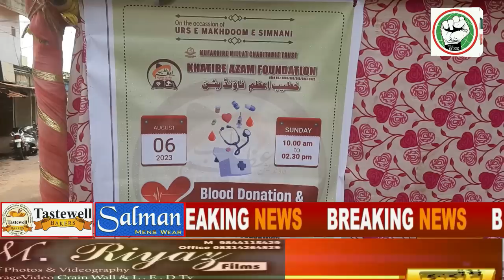ITTEHAD NEWS | BELGAUM |-KAMSIN BACCHE GALAT RAHO PAR..?AKHIR ZIMMEDAR KAUN (06-08-2023)